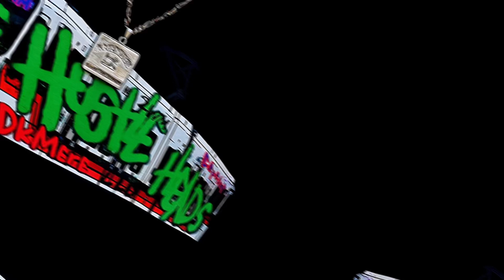TheHustleHeads - Fast Lane (Audio)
HOME OF THE HU$TLER$
ALL PLATFORMS\\\
                                  V

TheHustleHeads release a new mixtape “HustleHeads”

To song on all platforms !